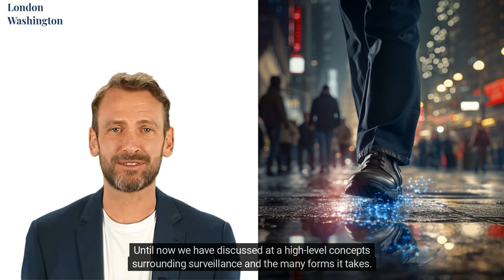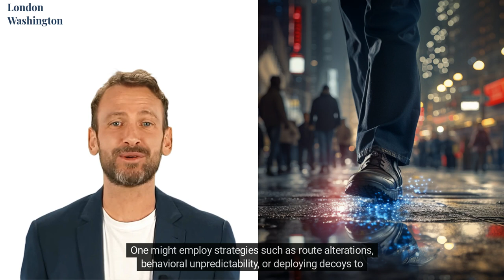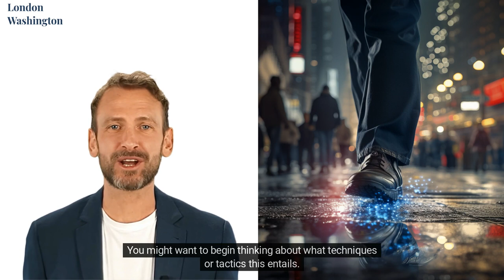Surveillance X: Counterintelligence for Civilians - Lecture 7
Venture beyond the surface as we dive into the covert realm of counter-surveillance, a vital aspect in preserving operational security, whether in intelligence operations or everyday civilian life. This video elucidates the essence of counter-surveillance and how it acts as an invisible armor against adversarial surveillance efforts, be it from criminals, thieves, or digital fraudsters.